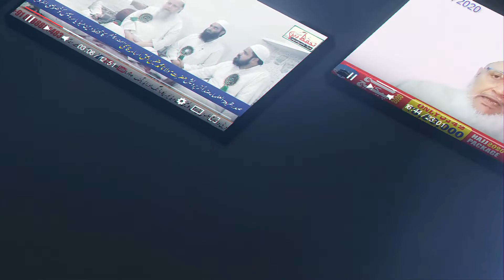इन 5 Cheezon को 5 Cheezon से पहले Ghanimat जानो | Amazing Speech 2023 | Seerat Un Nabi | Aap ﷺ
​تعاون کریں فون پے گوگل پے